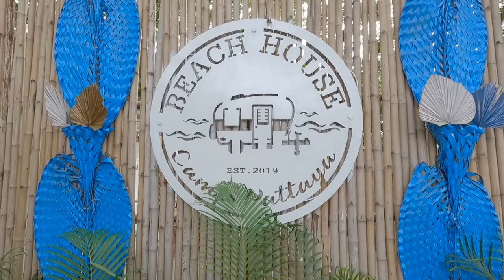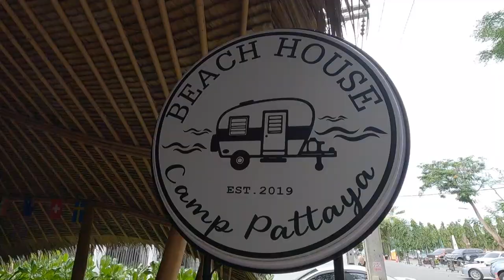🇹🇭 Beach House Camp Pattaya - Camping in Thailand for vacation 🇹🇭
Beach House Camp Pattaya, Thailand. If you want to go on a camping trip in Thailand, this is the place to go. Beach House Camp Pattaya is two camps next to the beach in Nah Jomtien outside Pattaya, Thailand. Here you can rent a caravan on a daily basis or for the weekend. Breakfast for 2 persons is included in the price.

If you like to do windsurfing or kite-surfing there is a shop next to the Beach House camp Pattaya where you can ask to rent surfboards and windsurfing equipment of all sizes and kinds.

If you just want to relax in and outside the caravan you are already directly on the beach at Nah Jomtien outside Pattaya. This is a perfect opportunity to try the camping life in Thailand.

Sincerely
Jan travel Thailand